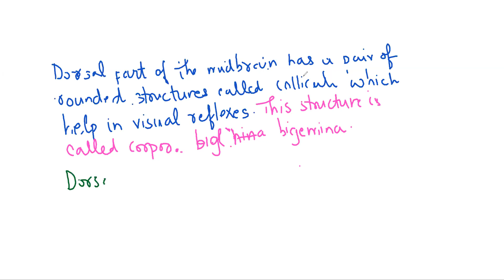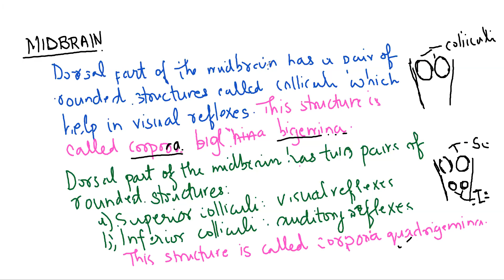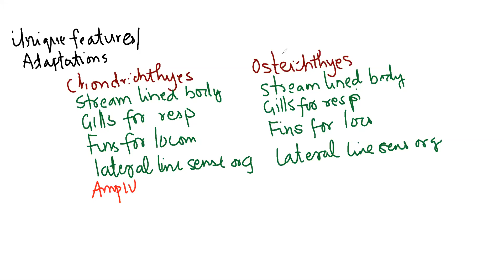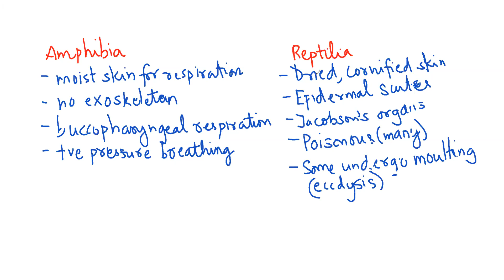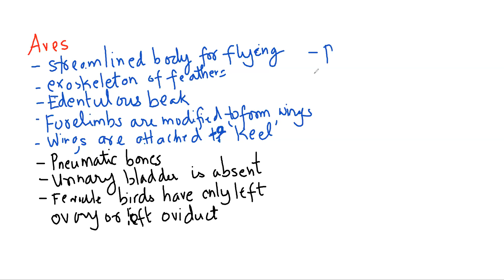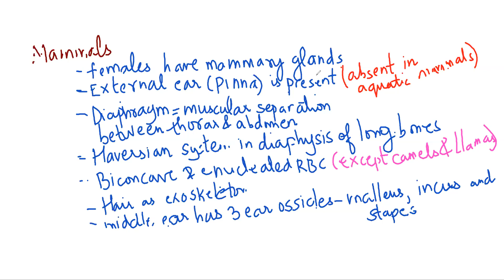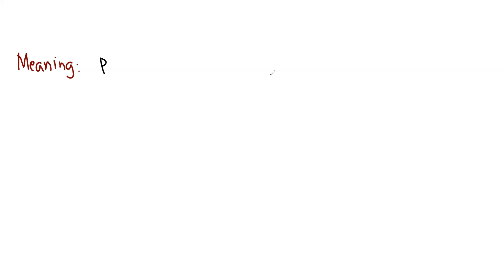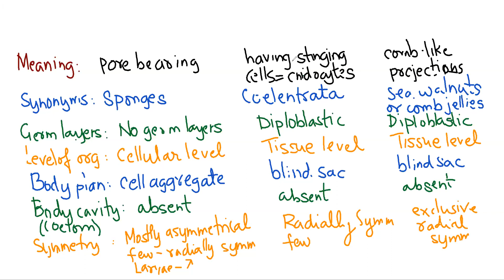ZEAL XI BIOLOGY LECTURE BY DR RAHUL MISHRA SIR ON 24/11/2020